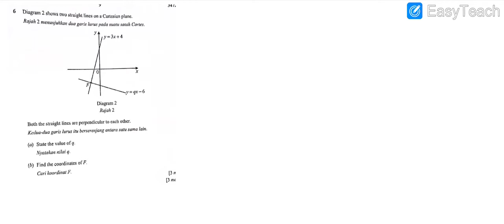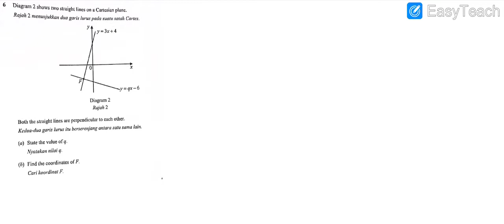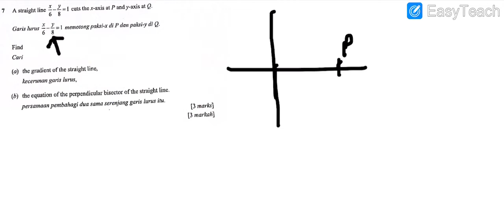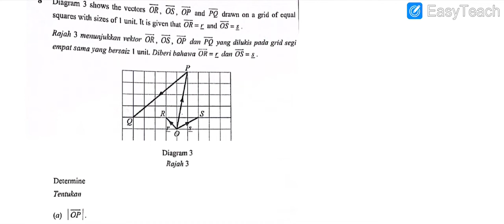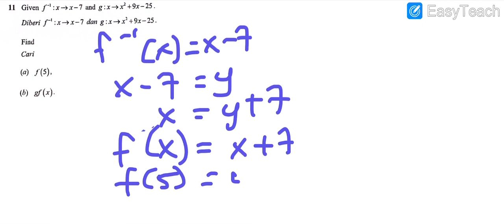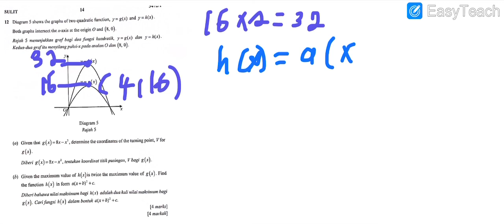trial addmath perlis 2020 (6-12)